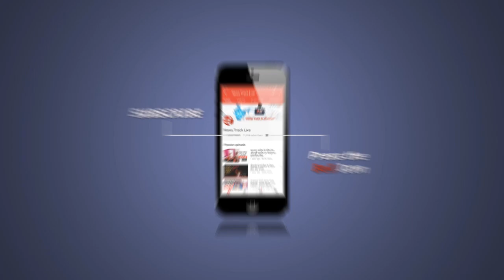पुलिस ने दबिश देते हुए रेत चोरी करते चार ट्रैक्टर को जप्त किया।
छिंदवाड़ा जिले के तामिया तहसील अंतर्गत कट्टा नदी के समीप तामिया पुलिस ने दबिश देते हुए चार ट्रैक्टर रेत चोरी करते हुए पकड़े। रेत तस्करों पर कार्यवाही जारी है, क्षेत्र में रोजाना 10 से अधिक ट्रैक्टर रेत चोरी करते है।